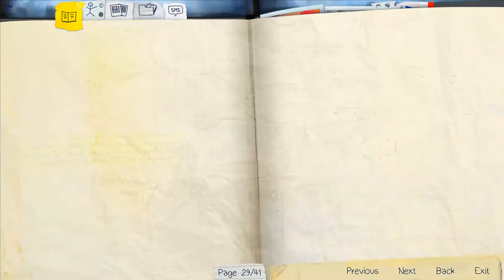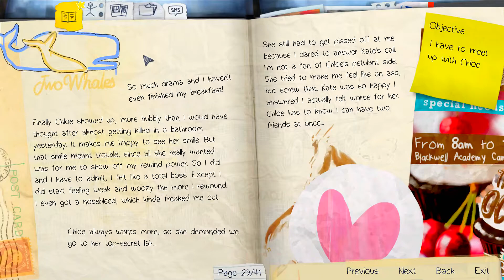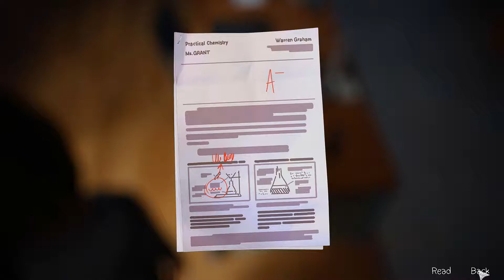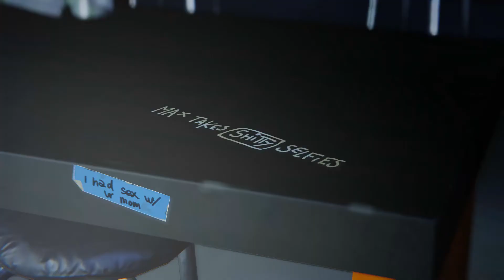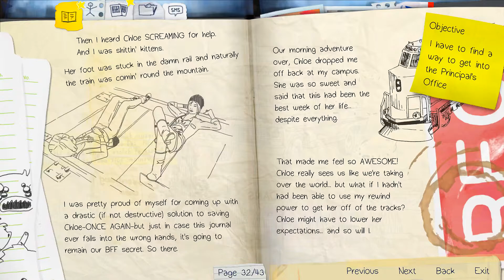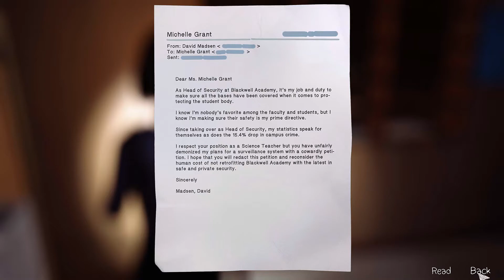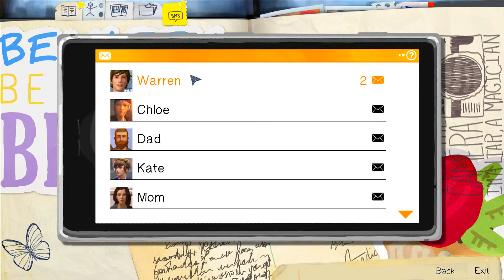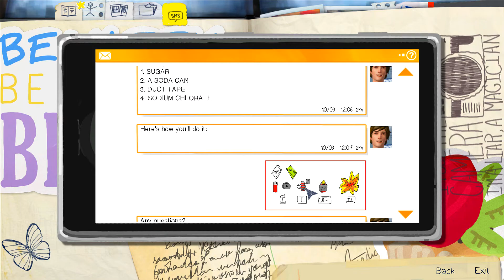Lazy Plays - Life is Strange: Episode 3 (Chaos Theory) - Part 2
Life is Strange is a hand drawn work of art and every action enacts a butterfly effect - but with the power to rewind time, what would you change? And would it turn out to be a change for the better or worse?

Available on PC, Xbox 360, Xbox One, PS3 & PS4